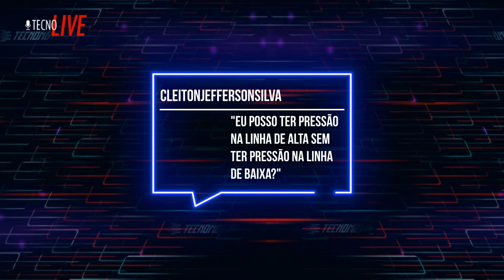Resposta Live Diagnóstico Diesel #8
"Eu posso ter pressão na linha de alta sem ter pressão na linha de baixa?"